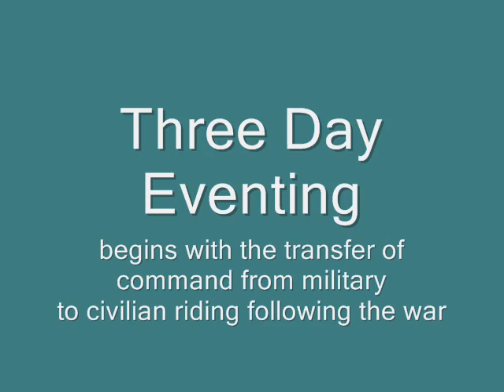“The Official Real Estate Partner of the USEA!”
Credits: Boldimage, SMGDesignRVA and Sara Fletcher (Bold Image(c)1991 Voice over by Sara Fletcher Credited)
Photo: Bol3DesignTm
News! The United States Evening Association is proud to partner with Capital Square as “The Official Real Estate Partner of the USEA!”